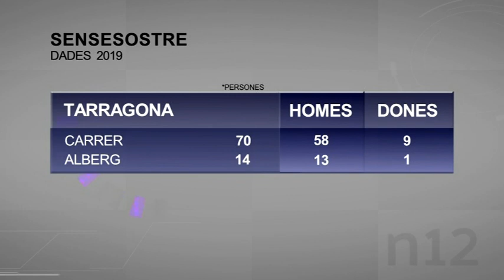El nombre de sensesostre a Tarragona passa de 47 a 84 en dos anys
Aquesta nit prop de 150 voluntaris han fet el recompte de persones sense sostre que viuen als carrers de la ciutat de Tarragona i han detectat un augment en relació a l'últim cens. S'han localitzat 70 persones, la majoria homes. Fa 2 anys n'eren 47. Cal tenir en compte que de forma excepcional, la part més gran de sensesostre s'ha localitzat a la zona de la plataforma del Miracle.

També s'han comptabilitzat 14 persones que dormien a l'Alberg Bona nit. En total, 84 persones. Ara els serveis socials municipals analitzaran la casuística del recompte i estudiaran possibles accions per resoldre la situació de les persones en situació de vulnerabilitat.